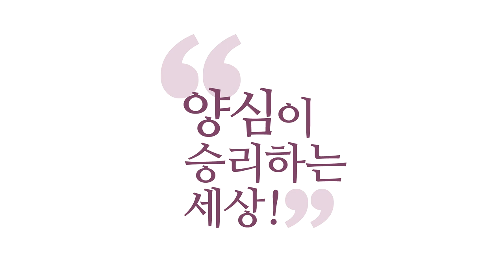[3분 양심] 소시오패스는 빨리 피하라 _홍익학당.윤홍식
(190417 수낮대담) 일단 여러분 아까 그런 상황,
살인마랑 대화를 하고 보이스피싱이 말을 걸어올 때
양심, 육바라밀을 조금 공부하시면 이 사람은
소시오(소시오패스)라는 것을 알 수 있어요.

이 사람이 무슨 말을 하건 자기 이익만을 위해서
이렇게 하고 있다는 판단이 빨리 서요.
그러면 이 사람 말에 더 넘어갈 필요가 없는 거죠,
미안해할 필요도 없는 거예요.

나한테 지금 뭔가 수작을 걸어오는 거고
'난 여기서 빠져나가는 게 올바른 방어 운전이다'
생각이 드시면 빨리 거짓말해서라도
빨리 빠져나오고 끝내야 돼요.

그런데 이 판단을 빨리 못 하는 게
'이러다가 내가 나쁜 사람 되는 거 아니야?'
되게 또 착한 사람은 되고 싶어 하세요 사람들이.
착한 사람 소리 듣고 싶어하고
착하다는 말 듣고 싶어 하고..
문제는 머리 좋은 소시오(소시오패스)들은
이걸 다 읽어 낸다는 겁니다.

사이코패스들은 다 이거 알아요.
이걸 가지고 수를 놓습니다.
거기 안 당하시려면 여러분 육바라밀을
제대로 아시는 수밖에 없어요.

아주 10지 보살 되시라는 게 아니라
육바라밀에 대해 전문성을 확보하는 수밖에 없어요.

그래서 딱 보고 저 사람이 하는 육바라밀은
가짜 육바라밀이다. 저기에 넘어갈 필요가 없다는
판단이 빨리 서야 도망갈 궁리를 빨리해요.
발 딱 빼겠다는 각오하고
"어, 집에서 전화 왔네요" 하고
그냥 전화받고 가버리던가 뭔가 수를 내야 돼요.

빨리 이 상황을 피해야 됩니다.
이 판단이 안 서면, 망설이다가는 틈을 보이는 거고
저쪽에서 틈을 파고드는 거죠.